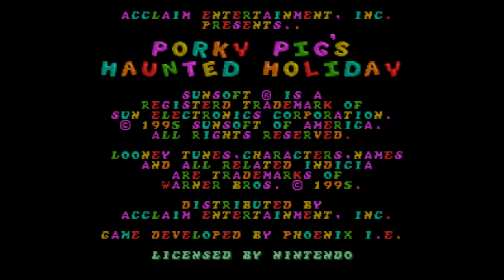Porky Pig's Haunted Holiday - Super Nintendo Entertainment System - Intro & Title Screen